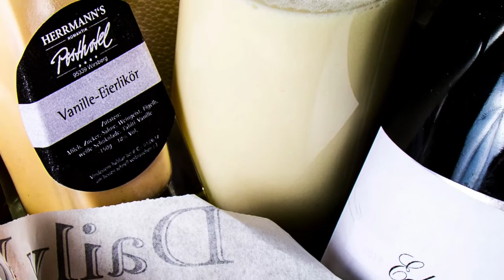Durchstarten! Mit Haltung und Engagement. - Paul J. Baumgartner - ImpulsZoom Corona 2020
Selten waren Haltung und Engagement mehr gefragt als jetzt. Ein Paradebeispiel ist der Sternekoch und Vollblutunternehmer Alexander Herrmann, den ich in unserem 5. Impuls Zoom als Special Guest begrüßen darf. Außerdem: Viele weitere Inspirationen, Lösungen und sofort anwendbare Ideen für Ihr Business.

30 Minuten Online Zoom: „Durchstarten! Mit Haltung und Engagement.“
Donnerstag, 30. April 2020